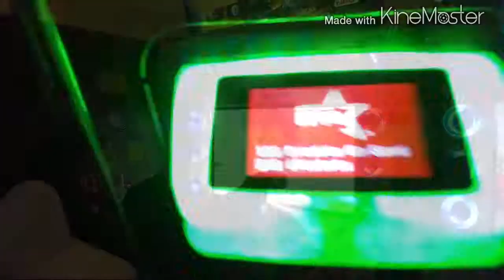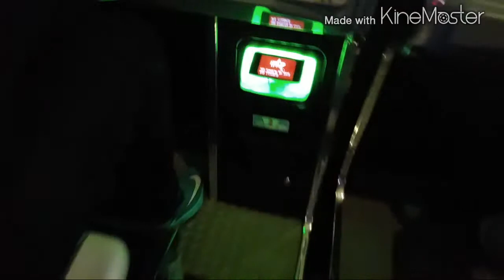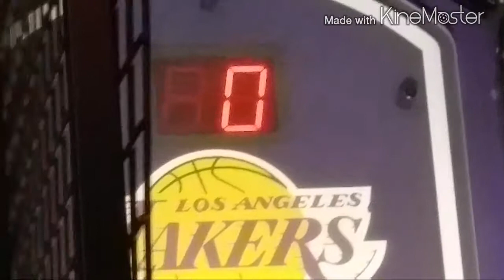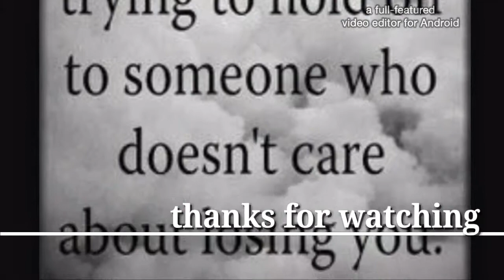VLOG: iPlay America | •°Happy Birthday Tahmir°•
Sorry for the late vlogs but they are coming. Just a lil snippet of Tahmir's birthday celebration